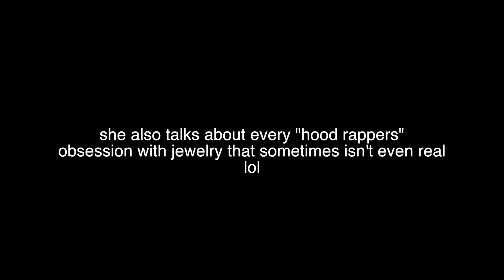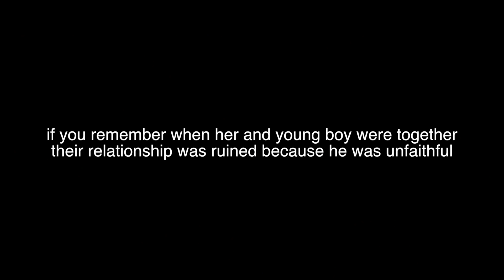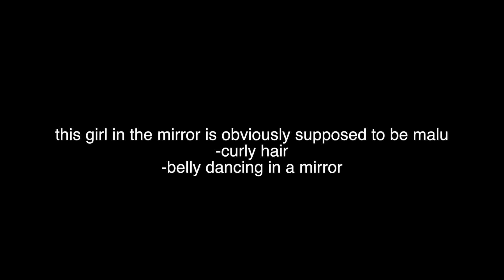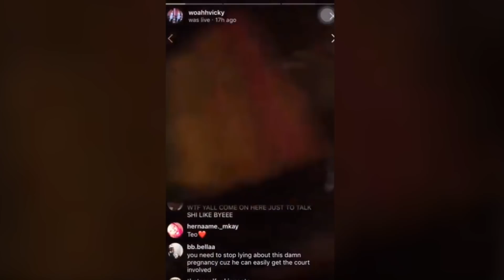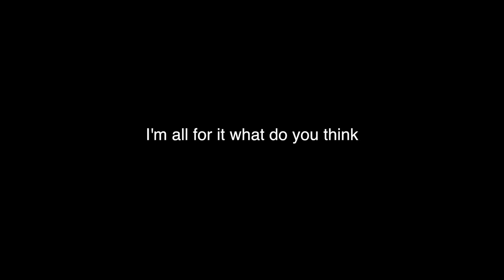DANIELLE BREGOLI DESTROYS KYLIE JENNER, MALU TREVEJO, NBA YOUNGBOY AND WOAHVICKY ON "THESE HEAUX"